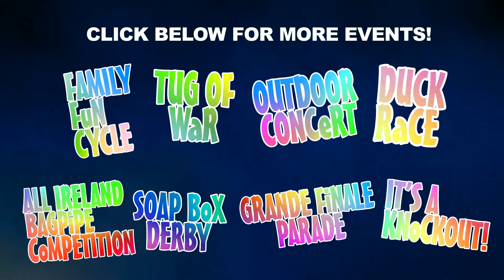Randalstown Arches Community Festival 2015 | SLOW BIKE RACE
Click below for even more event videos!